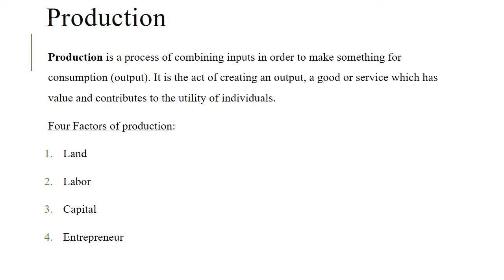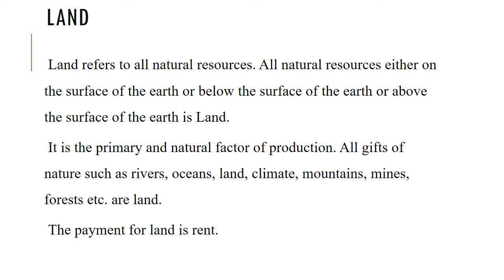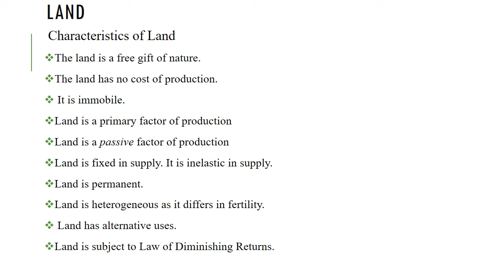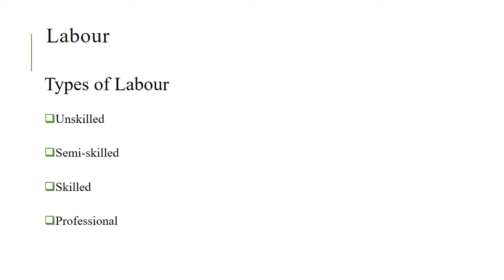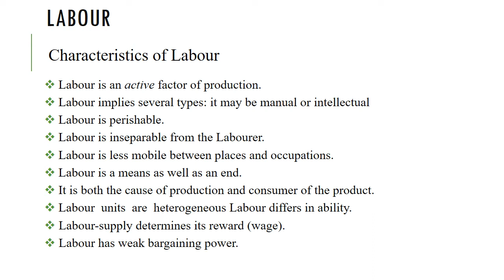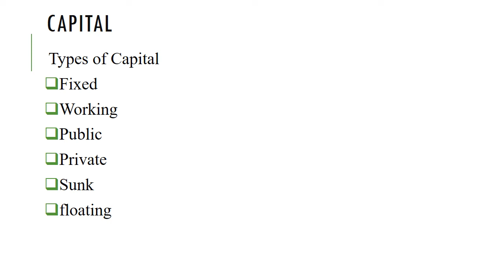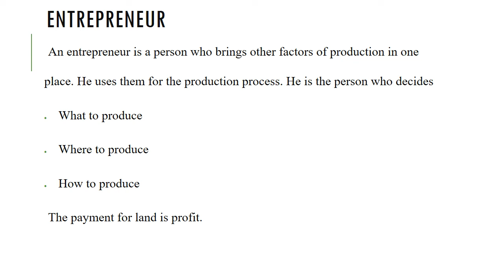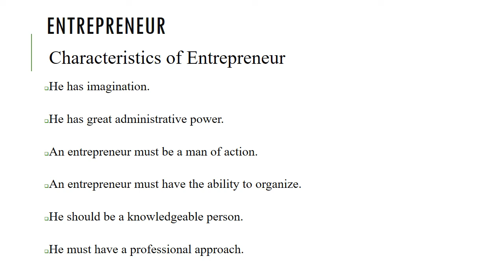Economics ADP 1st Semester Lecture # 4